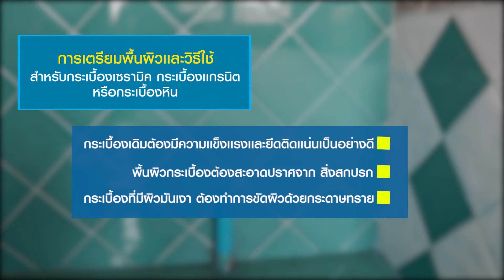Bath seal super